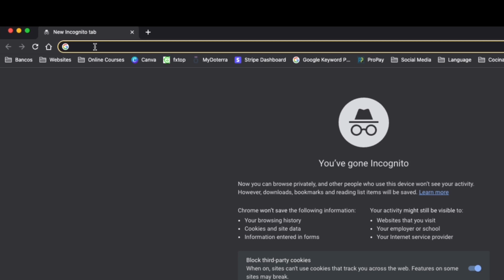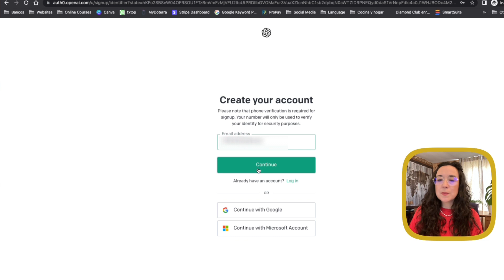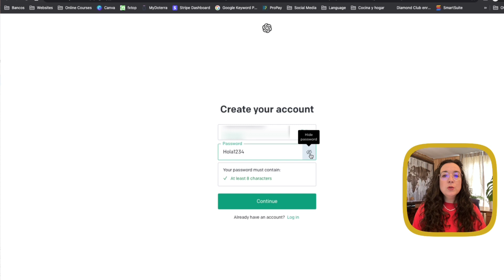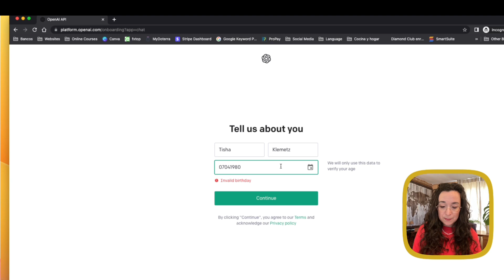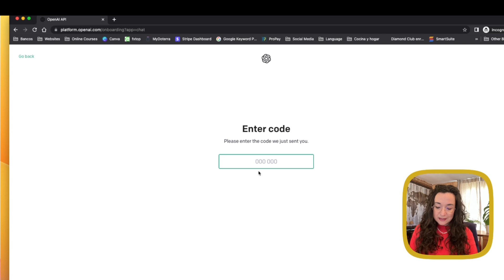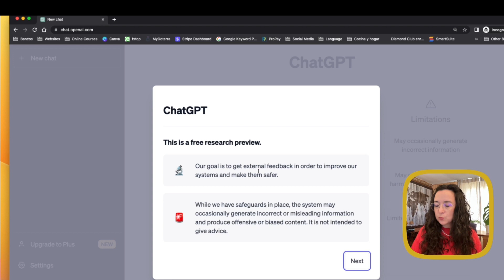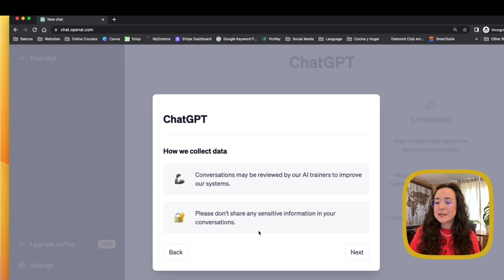Cómo acceder a Chat GPT - sin descargar (video 1)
Primeros pasos para usar Chat GPT en español; te explico el proceso de registrarte, paso a paso.

En los siguientes vídeos de la secuencia te explicaré cómo hacer preguntas en español.

👉🏻 Si quieres comunicarte conmigo, tienes todos mis datos de contacto, recursos gratuitos y de pago

Canal creado por Tisha Klemetz.